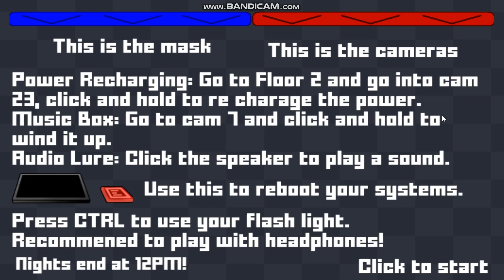Five Nights at Sonic's: Maniac Mania Demo - 15/10 Mode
(não se esqueça de clicar no botão 'Info' para ver como o personagem funciona).